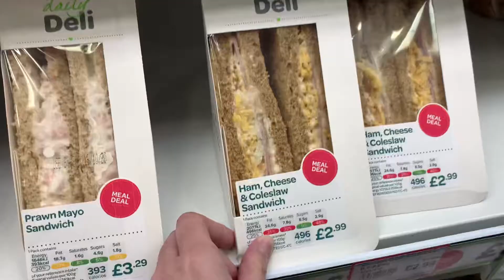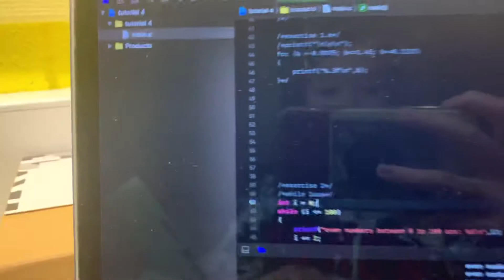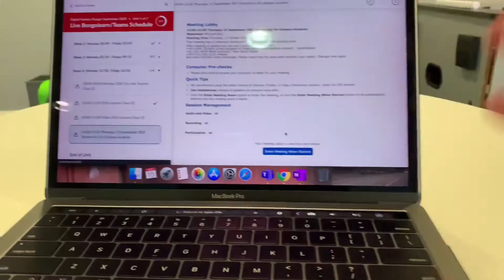My School Week 🏫 📚 💻 [a week in my life ☁️]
A short video with snips of videos from last week 💖